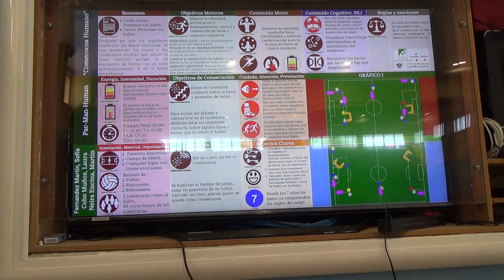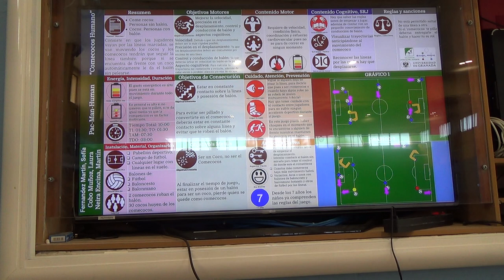Comecocos humano 3R 00180